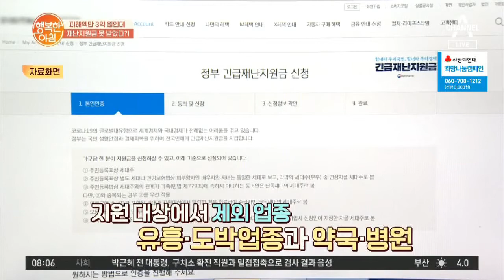폐업하면 지원금 못 받는다? 3차 재난지원금 논란 | 행복한 아침 502 회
3차 재난지원금 사각지대..
폐업, 휴업한 곳은 지원을 못 받는다?!